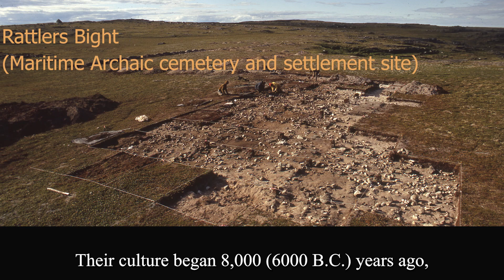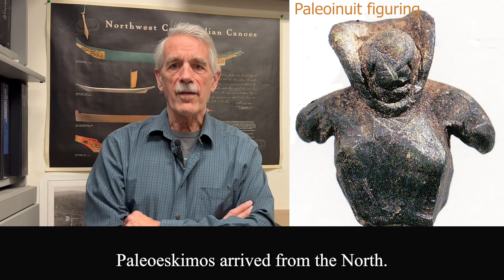Ancient Native American Seafarers at the Edge of the Arctic: Bill Fitzhugh, Dept. of Anthropology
Bill Fitzhugh describes a maritime Indian culture near the Arctic that originated about 8,000 years ago. Despite northeastern Indians not being known as “ocean people,” this archaic maritime culture thrived for some 4,000 years before disappearing when the climate cooled. Bill is the museum’s Curator of North American Archaeology.